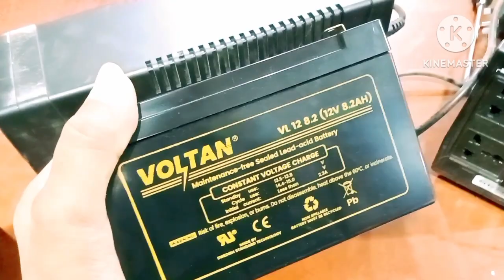Computer UPS Battery Change।খুব সহজে আপনার কম্পিউটার ইউপিএস এর ব্যাটারি পরিবর্তন করুন।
এবং যে কোন প্রয়োজনে যোগাযোগ করুন, ইমো হোয়াটসঅ্যাপে এই নাম্বারে 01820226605